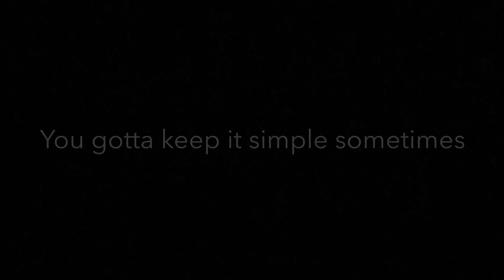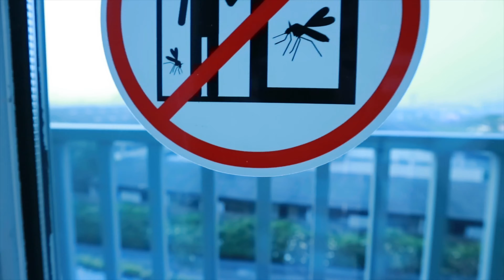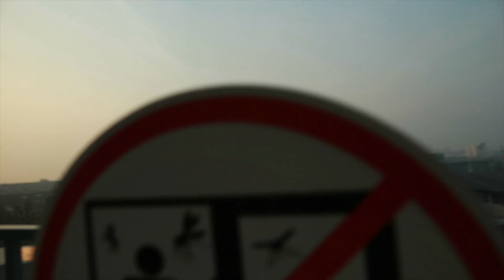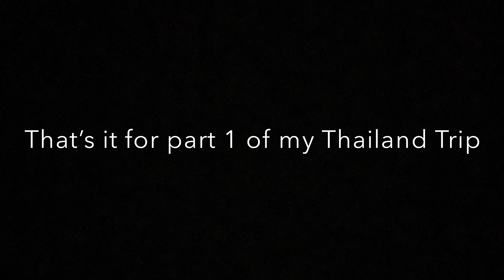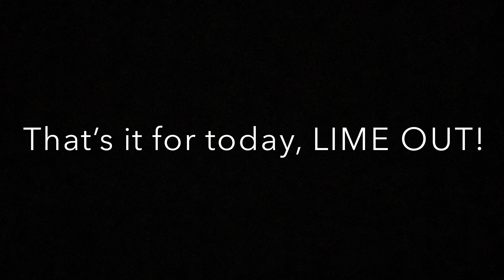My Thailand Trip - Part 1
In this video I will be blogging my Thailand Trip.